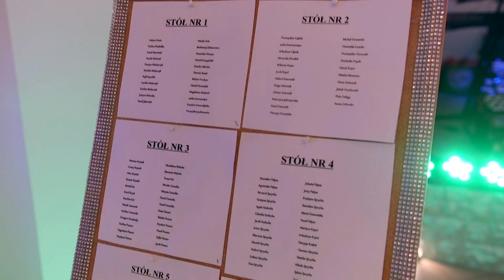Teledysk ślubny Emilki i Daniela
Tomasz Zabłocki Studio8 Video Foto Łuków Świdry 3e tel. 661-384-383 Siedlce, Warszawa, Międzyrzec, Łosice, Lublin, Lubartów, Dęblin Znajdź nas na Facebooku.